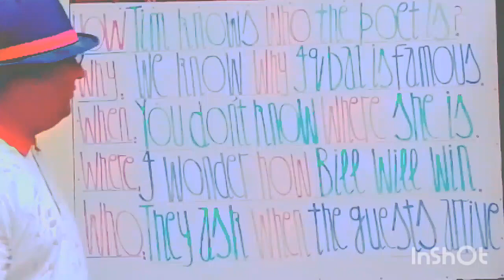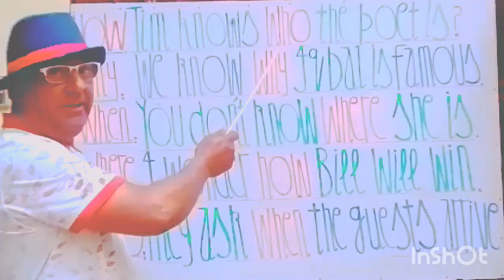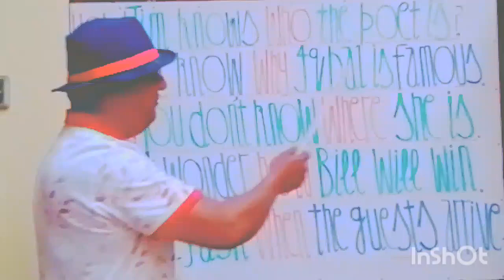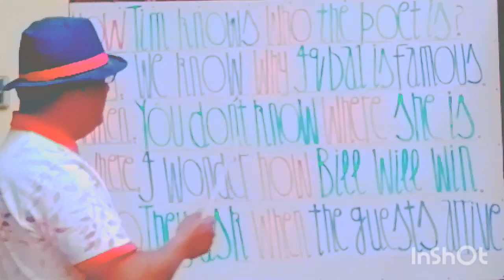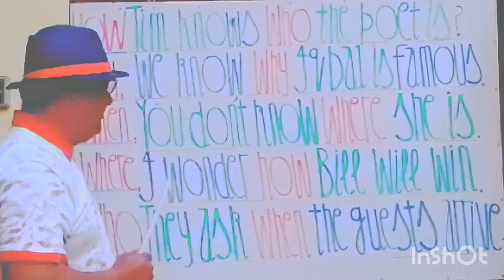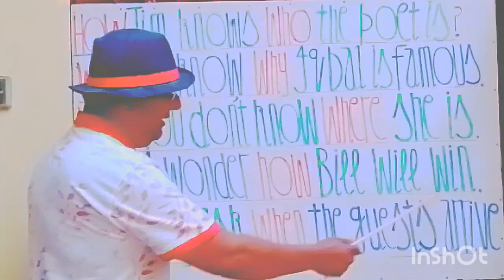Use of relative adverbs in speaking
How to use relative adverbs in broad speaking